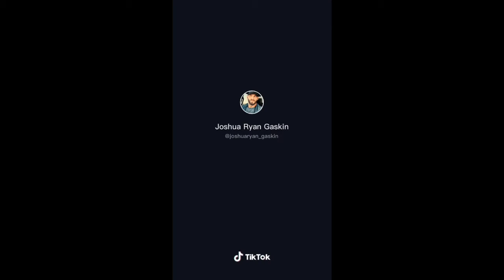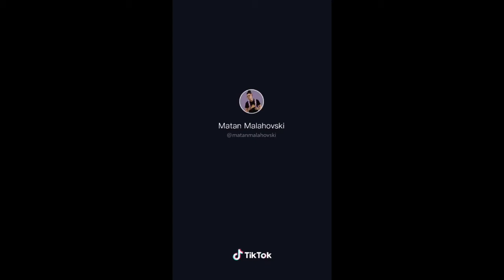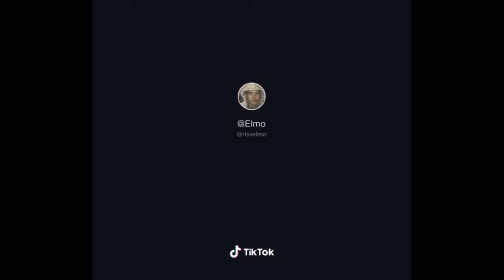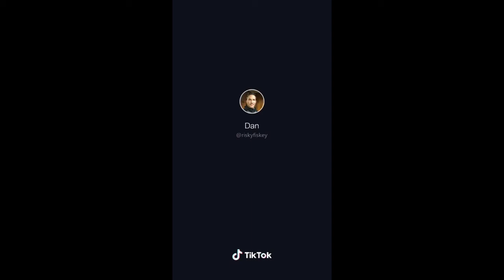BEST OF BLINKCHALLENGE ON TIKTOK COMPILATION (FEATURING DAVID LUIZ, MAESTRO...)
Activate the bell to stay updated about new cool videos!